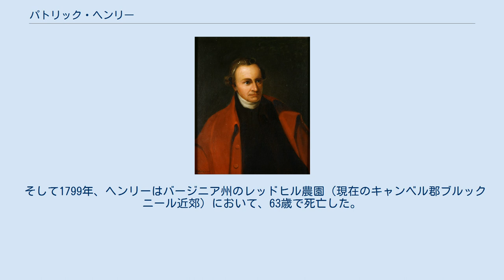パトリック・ヘンリー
パトリック・ヘンリー（Patrick Henry、1736年5月29日 - 1799年6月6日）は、アメリカ合衆国の弁護士、政治家である。
スコットランドから入植したジョン・ヘンリーの息子として、バージニア植民地の農園において誕生した。
パトリックは幼い頃から本に慣れ親しむというよりは、むしろバージニア植民地の森や川といった自然に親しんでいた。
このようなパトリックにラテン語、ギリシャ語、さらには数学を教え込んだのは、牧師をしていた伯父と教養豊かな父親であった。
 1754年、ヘンリーはサラ・シェルトンと結婚することになり、双方の両親は若い2人に6人の奴隷つきの300エーカーの農園を買い与えた。
だがその仕事に向いていなかったヘンリーは、2年後にはその農園を売却してしまった。
 その後1760年、ヘンリーは弁護士となり、成功を収めた。
というのも、頭脳明晰にして、弁舌爽やかというよりはむしろ舌端火を吐く激しい弁舌に長けていたからである。
弁護士の口頭試問に合格すると、3年も経たないうちに、ヘンリーは1185件もの訴訟を処理する忙しさとなり、しかもそのほとんどの訴訟において勝訴を勝ち取った。
 1763年、ヘンリーが27歳の時には、その名はバージニア全域に知れ渡るようになり、有名な教区牧師の訴訟申し立て事件の弁護士となった。
この事件は、バージニア植民地議会が牧師の給与がタバコで、しかもタバコ1ポンドを2ペンスという一定の比率で換算して、その金額が通貨で支払われるべきことを、バージニア植民地法として制定したことに対する、異議申し立ての訴訟であった。
 当時タバコは市場において6ペンスで売買されていたので、ヘンリーはイギリス本国政府が植民地に必要かつ適切な法律を制定していないとして、市場価値との価格差を1ペニー以内に抑えるべきことを主張した。
 植民地議会において印紙法の制定に反対の演説を行うヘンリー (画) ピーター・フレデリク・ロザメル やがてヘンリーは、バージニア植民地におけるイギリスの支配に異議を唱える者たちの代弁者となった。
バージニア植民地議会の議員として、植民地を抑圧するための、印紙法等の一連の条例に対する反対運動を指導することになった。
 ヘンリーの最も有名な演説は、1775年3月23日に行われたもので、バージニアはイギリスの支配に異議を唱えるニューイングランド地方の抵抗運動に参加すべきことを訴えて、特に有名な次の発言を演説の結びとした。
 特に最後の最後の「自由を与えよ。然らずんば死を」という発言は歴史に記憶される名文句となった。
 独立戦争勃発後はバージニア邦憲法の起草に参画し、1776年から1779年までバージニア邦の初代知事を務めた。
知事時代にヘンリーは、軍人・探検家のジョージ・ロジャース・クラークに、当時はまだバージニア地方の西方地域に過ぎなかったケンタッキー地方からアメリカ大陸北西部の探検を命じ、アメリカ北西部地域の形成と成立に貢献するところが多かった。
 ヘンリーは、1787年に提示されたアメリカ合衆国憲法に異議を唱えた。
それというのも、独立後の各州の主権が脅かされ、人民の権利も脅かされるのではないかと危惧していたためであり、その受け入れに難色を示していたためである。
 アメリカ合衆国憲法修正第1条から第10条――人民の基本的人権に関する宣言――権利章典が採用されるにあたっては、ヘンリーの強い影響力の行使があったといわれる。
 権利章典が取り入れられてからは、ヘンリーは憲法の支持・擁護にまわり、やがてはアメリカ合衆国政府発足後に結成され、強力な中央政府の必要性を主張する連邦党の支持者となった。
 そして1799年、ヘンリーはバージニア州のレッドヒル農園（現在のキャンベル郡ブルックニール近郊）において、63歳で死亡した。
ヘンリーの遺体はレッドヒル墓地に埋葬された。